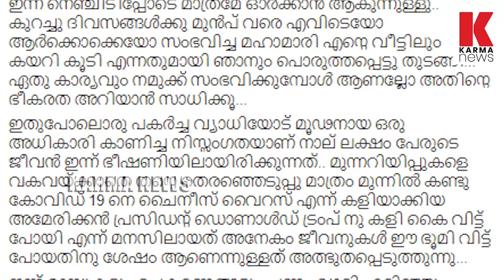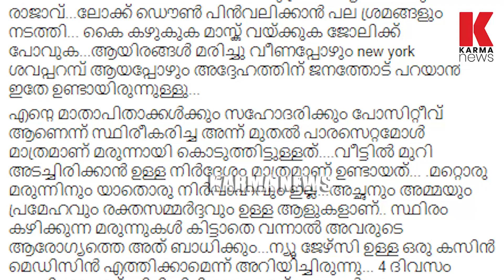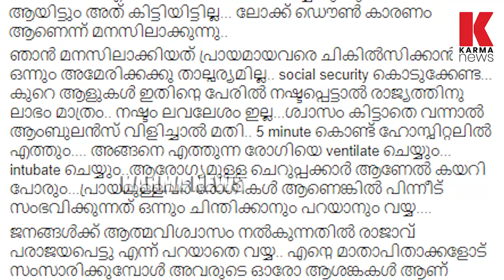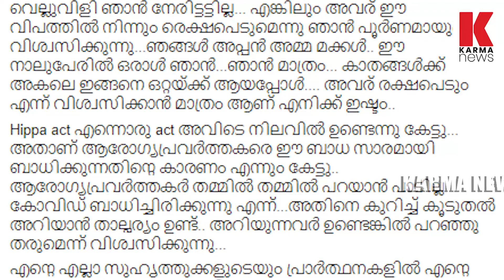സ്വന്തം രാജ്യം ശവപറമ്പ്, കൈ കഴുകൂ ജോലിക്ക് പൊക്കോ എന്ന് ഭരണാധികാരി| karma news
മൂഢനായ ഭരണാധികാരി- ട്രംപിനെ കുറിച്ച് അമേരിക്കൻ മലയാളി യുവതി, സ്വന്തം രാജ്യം ശവപറമ്പ്, കൈ കഴുകൂ ജോലിക്ക് പൊക്കോ എന്ന് ഭരണാധികാരി